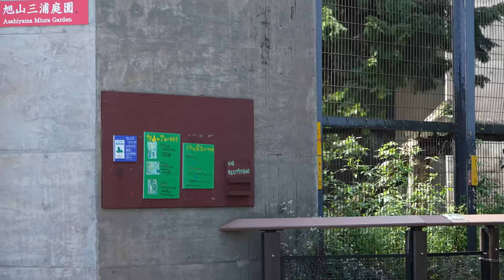【誰もいない！】旭山動物園ライオン「家族を呼ぶ咆哮！」オモチャを用意しイオと子どもたちを待つオリト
イオと子どもたちは健康診断のため展示を中止。
オリトは放飼場でイオと子どもたちを待っていた。
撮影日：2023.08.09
アムールトラはキリルです。

父：オリト（orito）6歳
母：イオ（io）3歳
三姉妹：フウ(fu)、レイ(rei)、イト(ito)　生後10ヶ月

　　　Lavender_color（Tinymemory さん）